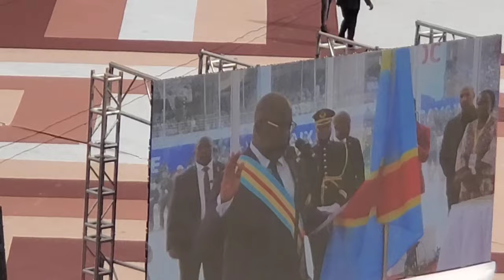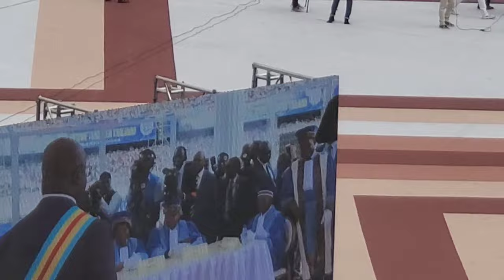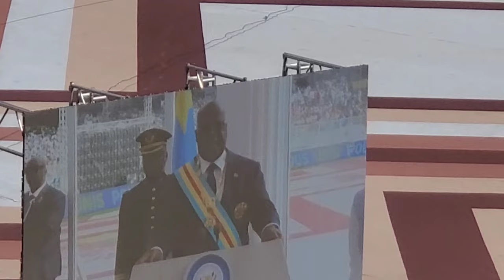Inauguration of President Felix Tshisekedi ( Fatshi Beton ) of the DRC.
My coverage of the historic inauguration of President Felix Tshisekedi, aka- Fatshi Beton,  of the Democratic Republic of the Congo to a 2nd term.